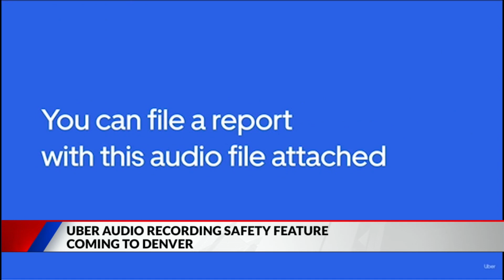Uber launches new safety feature in Denver metro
A ride-sharing company is now offering an added safety feature for riders and drivers in the Denver metro area.